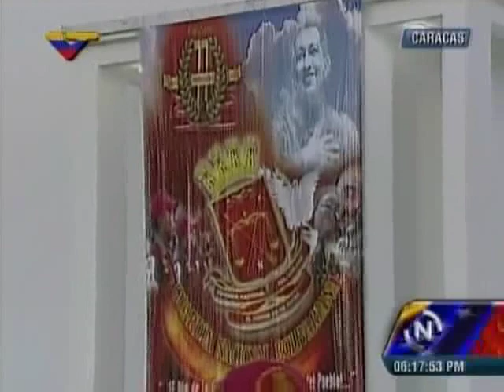Así inició el acto en conmemoración de los 77 años de la GNB